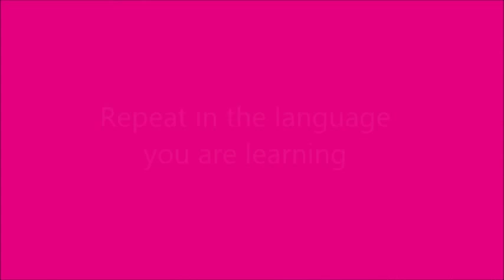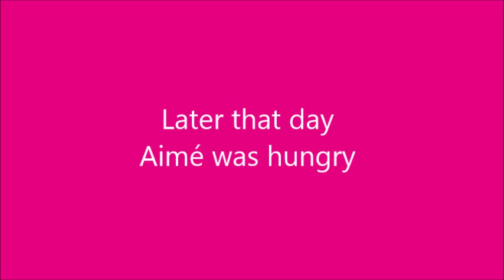Aimé italki 2015 New Year's Language Challenge Public Pledge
Aimé, Marketing Intern at italki makes his Public Video Pledge to complete the 2015 New Year's Language Challenge!

Take the Challenge with Aimé and all the other challengers now by signing up!